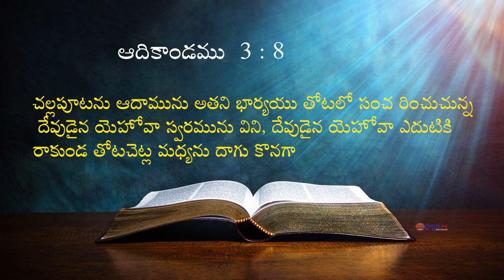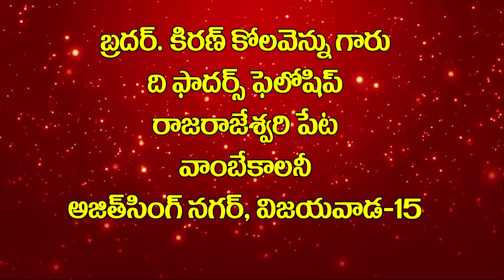14 02 2024 Bro. Kiran Kolavennu garu అంశం: కుటుంబానికి కేంద్రం క్రీస్తు